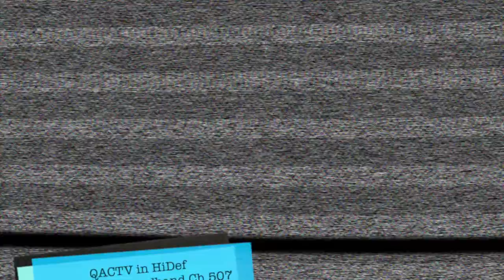QACTV in HD on Atlantic Broadband Channel 507 (Coming Soon)